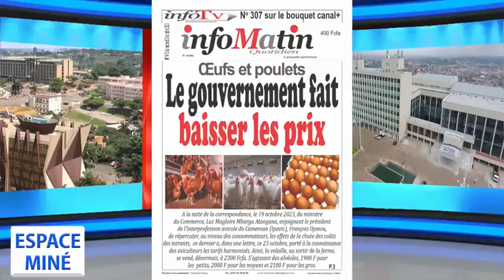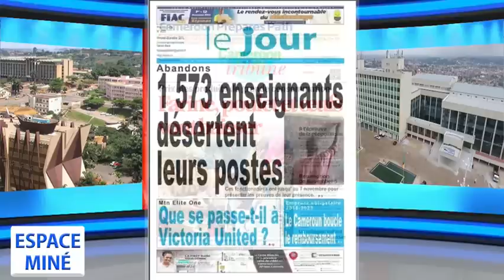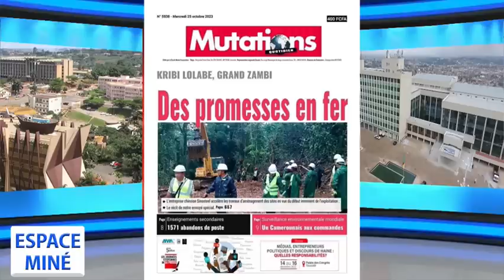ESPACE MINÉ DU 25 OCTOBRE 2023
Thème :
 L'immigration est-elle la solution aux problèmes des Camerounais ?